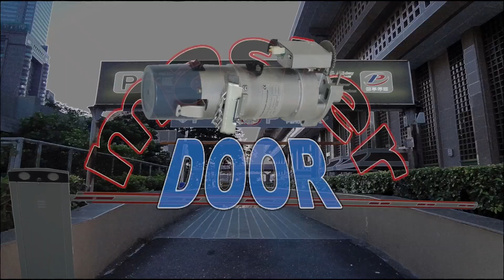Conexión de fotoceldas de espejo MD en FIBO 400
En este vídeo, nuestro técnico te muestra como realizar la conexión de fotoceldas de espejo MD en el operador FIBO 400